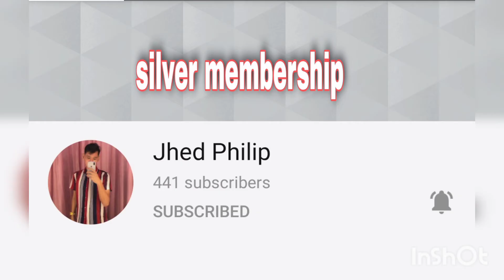vegetables chopsuey how to cook chopsuey with squid and coconut milk easy and healthy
if you like this video please give it a thumbs up and please don't forget to SUBSCRIBE LIKE and SHARE and hit the BELL icon to get notified when we upload new videos

ingredients
2tbsp oil
2tbsp butter
4cloves garlic
1medium tomato
1medium onion
1cup cauliflower
1cup broccoli
1large carrot
1cup cabbage
1/2 kilo squid
4boiled egg
1cup coconut milk
2tbsp cornstarch dissolved in 1/4 cup of water
2tbsp oyster sauce
2tbsp sugar